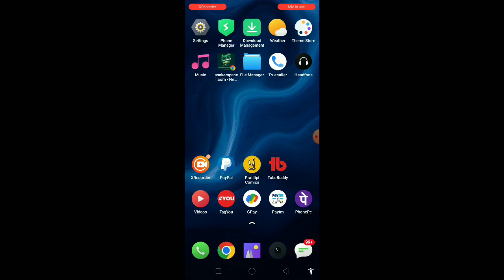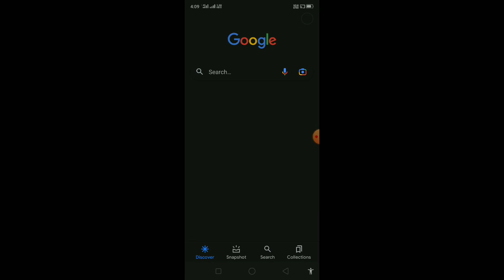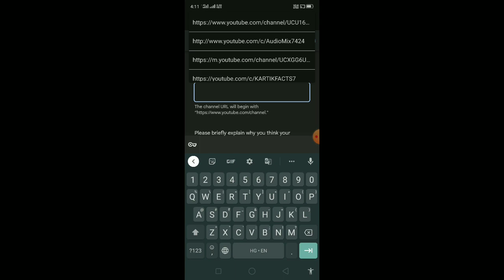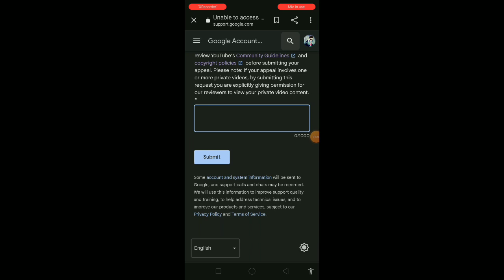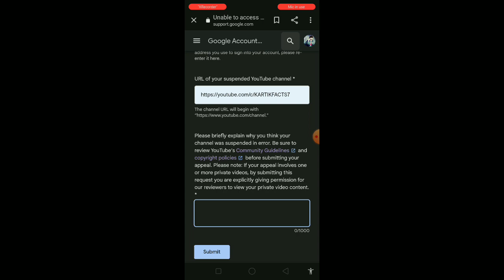This action isn't allowed | Problem solved | Channel suspended ho gaya hai kya karen | 2023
This action isn't allowed | Problem solved | Channel suspended ho gaya hai kya karen | 2022
🙏you mostly welcome my youtub channel

                        ❤️Shinu khan❤️
My Contect :-

Cover topic:-
this action is not allowed in youtube,
this action isn't allowed tap to retry,
this action isn't allowed,
youtube account disabled how to enable,
youtube account suspended,
youtube channel delete ho gaya wapas kaise laye,
youtube channel recover kaise kare,
youtube channel suspended,
channel delete ho gaya wapas kaise laye,
how to recover deleted youtube channel,
how to recover terminated youtube channel,
remove youtube channel ko wapas kaise laye,
suspend youtube channel ko wapas kaise laye,
suspended youtube channel back,
this video is no longer available,
we have removed your channel from youtube,
youtube channel recovery,
youtube channel suspended how to recover,
youtube this action isn't allowed,
how to login youtube channel,
how to recover suspended youtube channel
how to recover youtube account,
how to recover youtube Channel,
this action is not allowed,
this action isn't allowed youtube 2022,
youtube account disabled,
youtube account has been disabled,
youtube login problem,
2 step verification youtube channel,
account action required android recover,
account action required youtube channel,
aiplex software private Iimited,
all channel can redirect to my content,

use is a permited by copyright statute that might